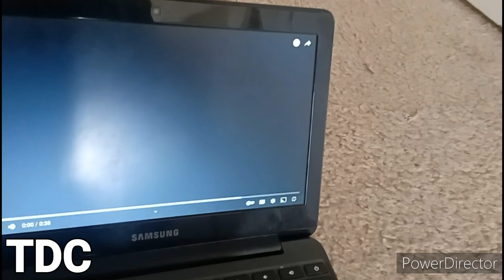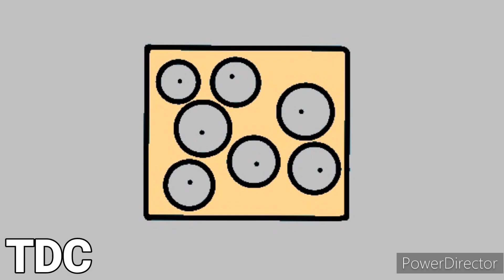Season 5: Episode 6: !NO MÁS!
Sonic forces Mugman & Oswald to join the No Mas squad. But what he doesn't realize is it's for dogs who are stopping people from dressing them up.